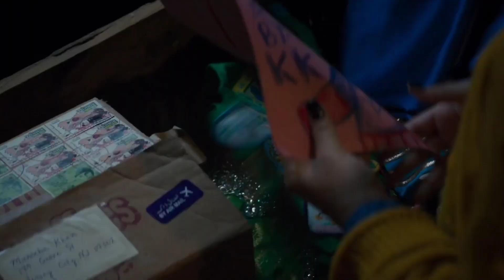Marvel's Deadpool 3, X-Men & Fantastic 4 Comic Con Pannel Leaked ! Avenger 5, AntMan 3 & More News..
Deadpool 3, X-Men & Fantastic 4 Announcement Leaked ! Avenger 5, AntMan 3, Marvel Vs VFX & More News

Time Stamp :

0:00 - Intro
0:08 - What's in the Video
0:31 - Marvel Comic Con Pannel
1:16 - Loki Season 2
1:37 - Black Panther Wakanda Forever
2:04 - Thor Love and Thunder News
2:36 - Marvel Vs VFX Studios
2:57 - Thor 4 Deleted Scene
3:07 - Ant Man 3 Update
3:37 - Madame Web News
3:53 - Homelander in MCU
4:14 - Avengers Secret Wars
4:25 - Ms Marvel Snaps
4:31 - Eternals Sequel Update
4:39 - Ms Marvel Post Credit Scene
5:05 - Outro

• Comic Con Pannel for Marvel Phase 5